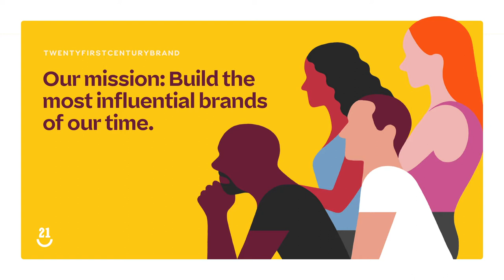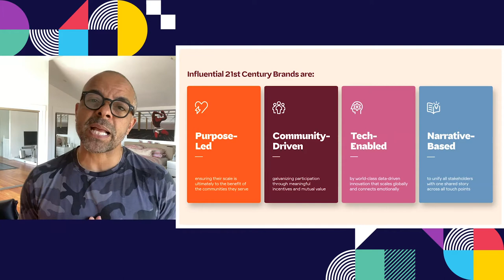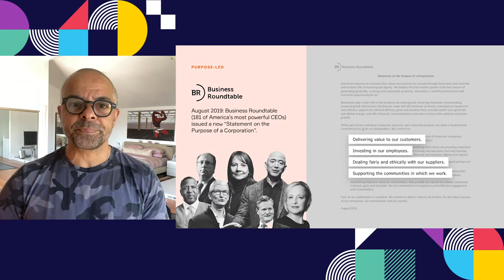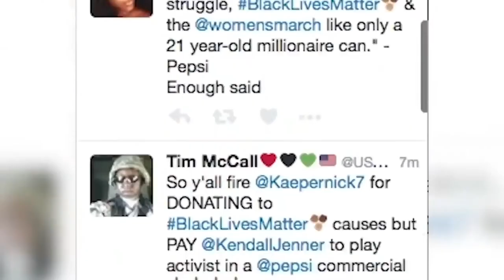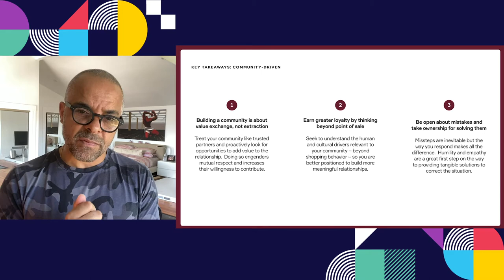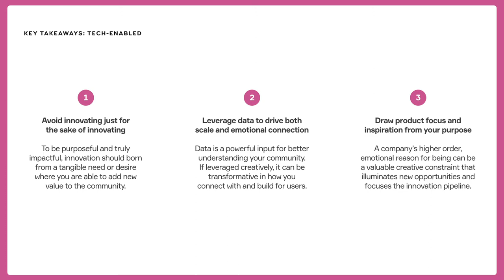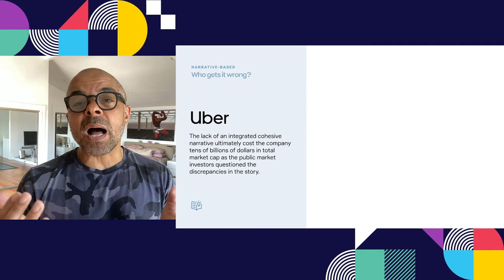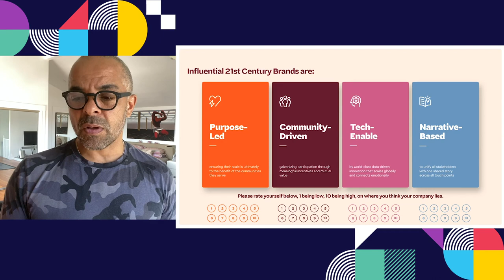Brand Building in the 21st Century | Iterable - Activate Live 2020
As one of the most respected practitioners in transformative branding, Jonathan Mildenhall brings a level of expertise and success that few others can match to help drive significant growth and financial value.  In this talk, Mildenhall presents the 4 Pillars of 21st Century Branding—a bespoke framework that clients can implement immediately. During this energizing session, Mildenhall illustrates how applying these four pillars to Airbnb helped create the most influential travel brand on the planet, recently valued at over $35 billion.

Attendees will see real-life examples through Mildenhall’s riveting case study on brand activity in each of his four pillars:
• Purpose-led, ensuring the purpose transcends, but is not disconnected from, the business plan
• Community-driven with aligned incentives across customers, investors & employees
• Technology-enabled by a world-class, data-driven product
• Narrative-based to unify all stakeholders with one shared and compelling story across all touchpoints

Iterable

Iterable is a cross-channel platform that powers unified customer experiences and empowers marketers to create, optimize and measure every interaction across the entire customer journey.

Activate Live 2020
Authentic Experiences. Empowered Connections.

Today’s consumers expect more from brands. The ideal customer experience is no longer singular across a wide audience. It’s individualized and human. This year at Activate Live we are bringing you stories, insights, and strategies you can take with you to make your customer experience memorable. You don’t have to dream of building a long-lasting relationship with your customers anymore. At Activate, you can make it a reality.